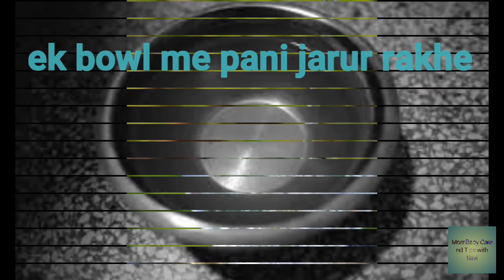बच्चों को AC में सुलाते समय यह तीन गलतीया कभी न करें। Summer care। AC safe or not.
Hello dosto
Aaj ki is video me ham bat Krenge ki bachho ko AC me sulate samaye kin kin bato ko Dhiyan rakhna chahiye.